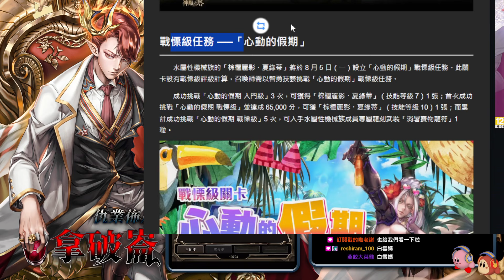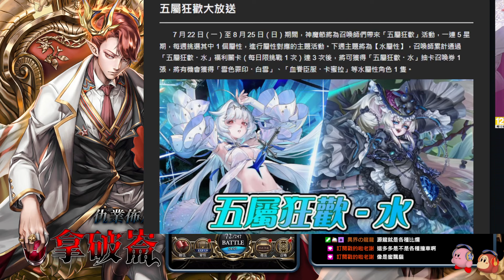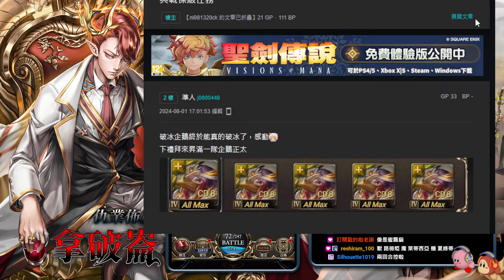【8/4】商店準時開，台煮碗點來。(神魔之塔) (Twitch直播紀錄)